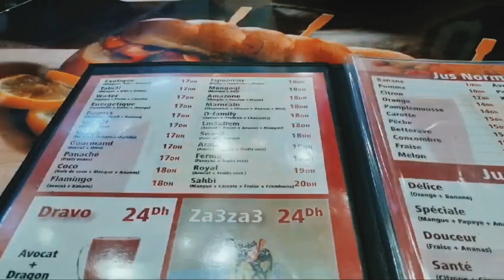CERITA NOSTALGIA DI KOTA RABAT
Halo semua selamat menyaksikan video CERITA NOSTALGIA DI KOTA RABAT Semoga Berkenan
Terimakasih